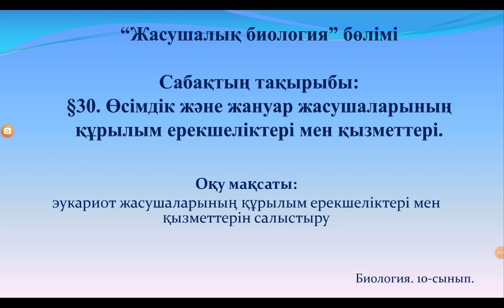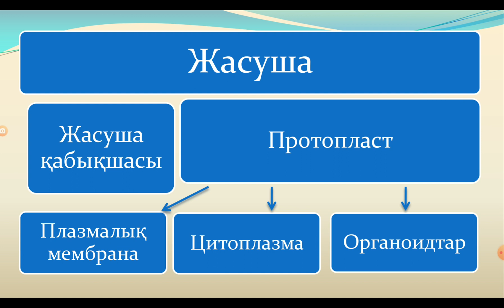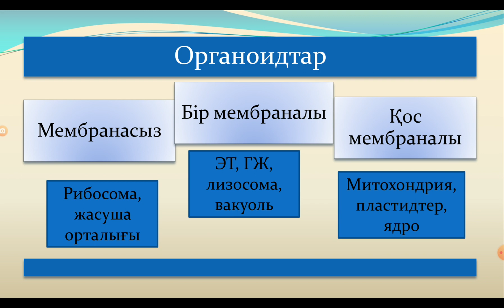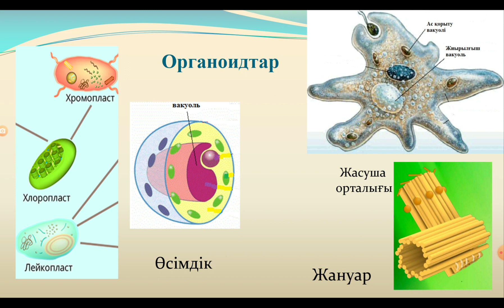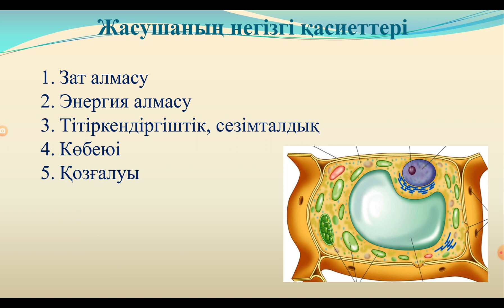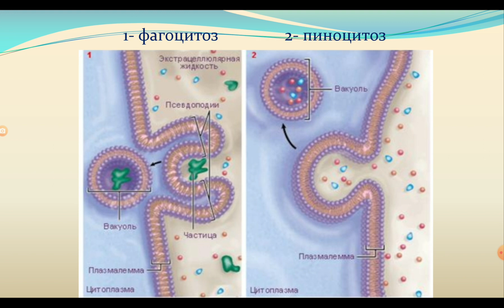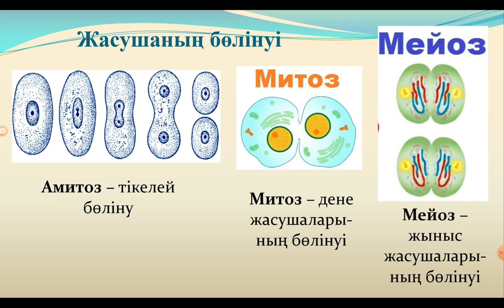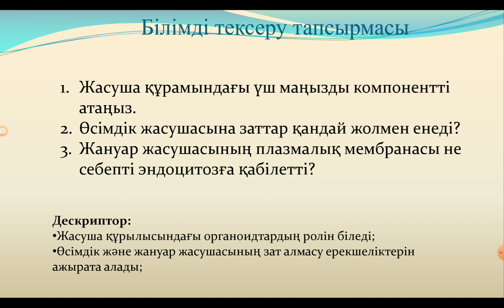Биология 10 сынып Сабақ №29 Өсімдік пен жануар жасушаларының құрылым ерекшеліктері